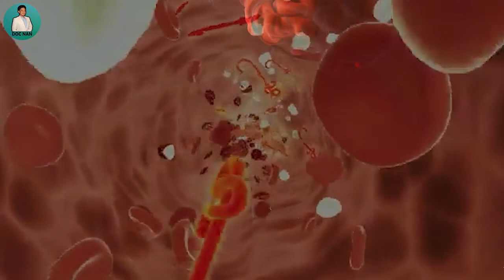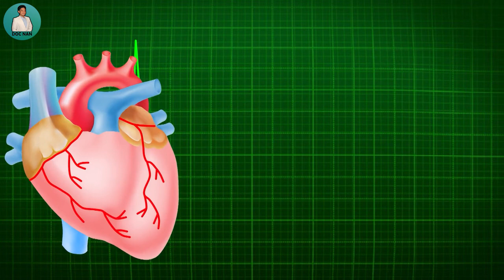HYPERTENSION ROOT CAUSE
Bakit ka nagka Hypertension
Ano ang pinaka dahilan ng hypertension

Ang Holistic DOCTOR ay hindi manggagamot at hindi nagpapagaling kundi guide lang.

❤️  D O C    N A N ❤️

👉 VIDEO CALL CONSULTATION 👈

✅5:00 PM to 9:00PM

Doc Nan TESTIMONIALS